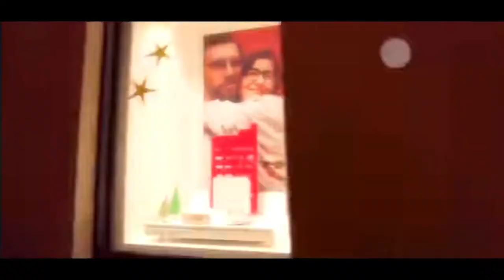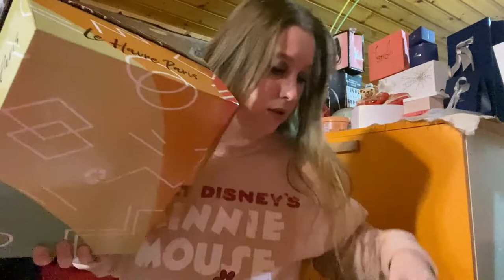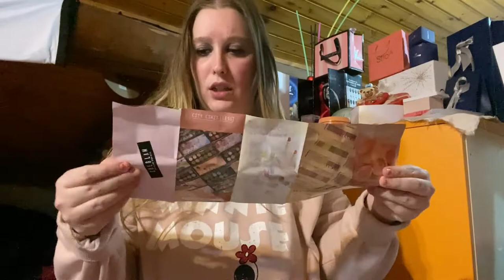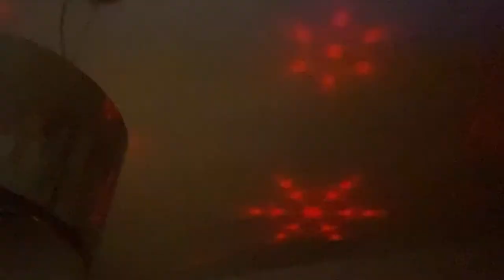SHOPPING NATALIZIO E FACCIAMO L' ALBERO DI NATALE 🎄🎅VLOGMAS DICEMBRE 2021